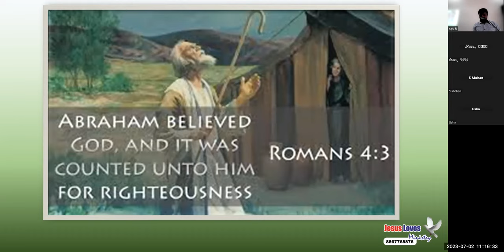Righteousness Romans 4 : 3 - Free Kannada Bible Study - Br Raju - 8867768876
Righteousness Romans 4 : 3 - Free Kannada Bible Study - Br Raju - 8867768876  - Jesus Loves Ministry